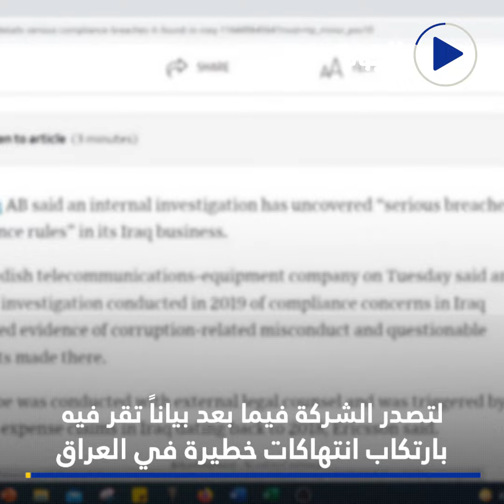متورطة بالفساد في أربع قارات...الاتهامات تلاحق إريكسون